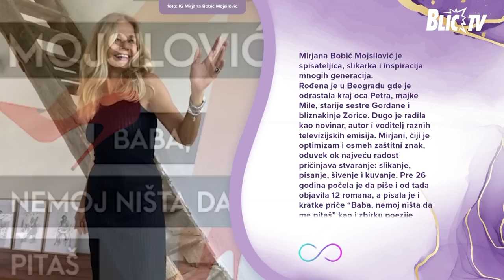Mirjana Bobić Mojsilović "Stvarnost nije dovoljna"- Život u balansu: Razgovori sa dušom CELA EMISIJA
Emisija: Život u Balansu: Razgovori sa dušom
Gost: Mirjana Bobić Mojsilović
Autor i voditelj: Beba Dragić

Pisac Mirjana Bobić Mojsilović, govori o unutrašnjoj radosti i kako dolazi do nje, zašto joj je sloboda najvažnija, zbog čega je uspeh relativan, šta zapravo podrazumeva sreća, o snazi i vrednosti srpske žene, na koji način živimo u biblijskim vremenima, o veri, molitvi i hrišćanskim moralnim vrednostima, priznaje kada je bila ljuta na Boga i na koji način je satanizam prisutan u simbolima sa kojima se mlade generacije danas susreću.

ŽIVOT U BALANSU: RAZGOVORI SA DUŠOM - Nedeljom od 13:00 na BLIC TV

U svojoj autorskoj emisiji Život u balansu: razgovori sa dušom, Beba Dragić premijerno nas svake nedelje u 13:00 na Blic televiziji vodi putem ličnog napretka i isceljenja kroz istinite priče onih koji su na različite načine došli do sopstvenog balansa, ili drugima na razne načine pomogli na putu moralnog, duševnog i duhovnog razvoja.